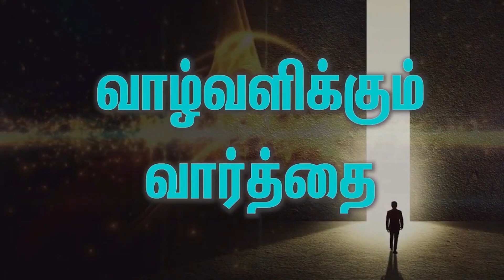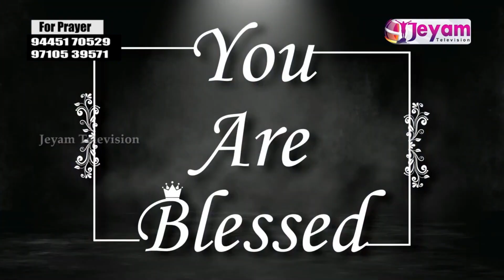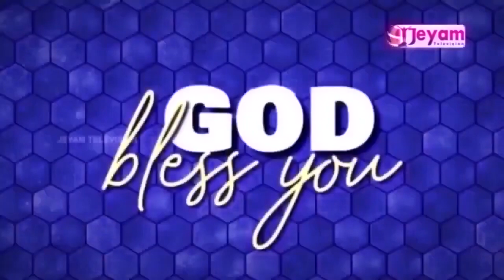Epi-144 | Pr.B.Silas Kumar | FGC | Jeyam Tv